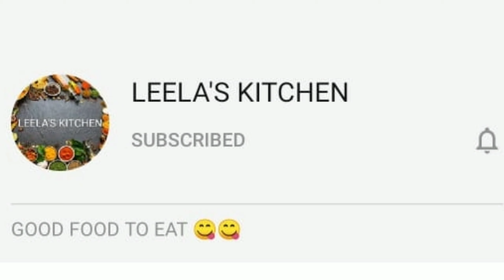ప్రసాదం పులిహోర | Templestyle Tamarind Rice| Prasadam Pulihora | Temple Style Pulihora in Telugu